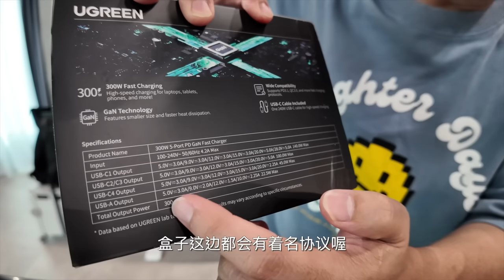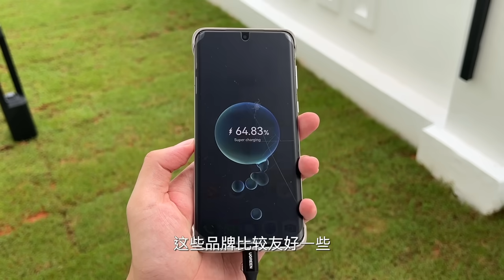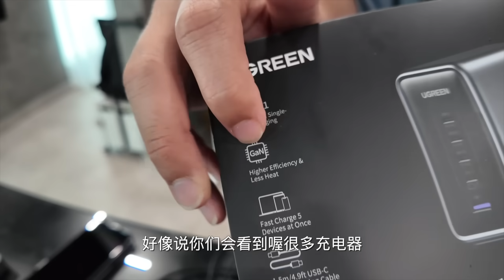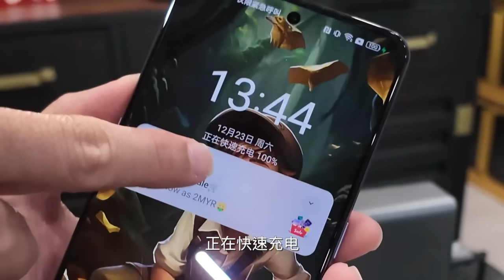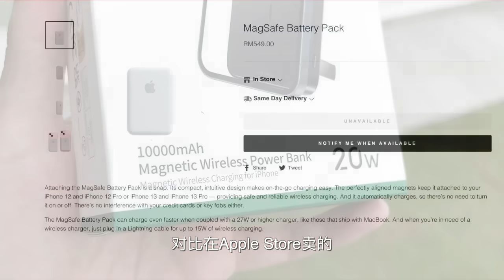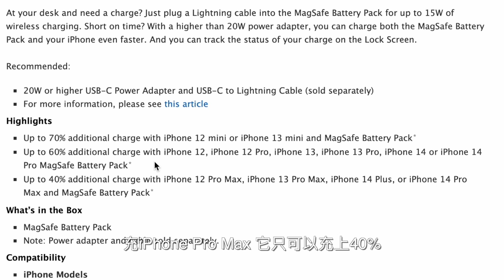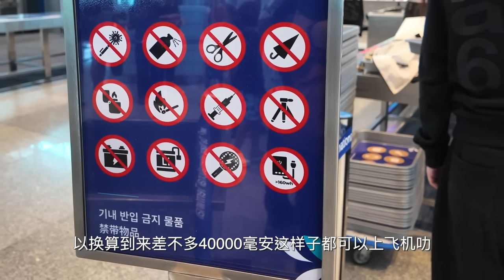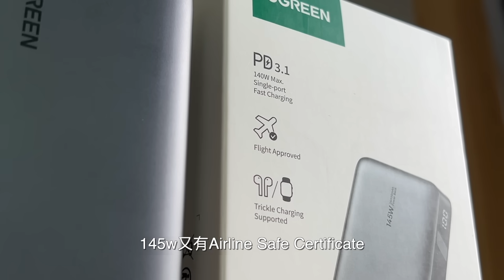充电器不是瓦数越高就越好！而是”线“的问题...？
·电视盒的爱马仕Svi 8P！Chipset 升级！低延迟！高输出！更稳定！

·最新！小云健身游戏圈 Sym Fitness Gym Circle
！又能健身瘦身！还能娱乐放松！搭配电视盒购买更优惠哦！

5月5日一双只要五十五！Rockspace care your Phone～

5.5 手机促销清单！来料！

1.Xiaomi Band8 RM179
2.Xiaomi Pocket Photo Printer with 45Pcs Photo Paper RM269
7.Poco Watch RM199
8.Infinix Note 30 Pro 8+256GB RM899
11.Poco F5 Pro 5G  12+512GB RM2199
12.Honor X9B 5G 12+256GB RM1499
14.Infinix GT 10 Pro 8+256GB RM1099
15.Nubia Z50 12+256GB RM2199
16.Redmi Pad SE 8+256GB RM799
17.Xiaomi Pad6 8+256GB RM1499
18.Xiaomi 13T Pro 5G 12+512GB RM2699
19.Redmi Note 13Pro Plus 12+512GB Normal Colour RM1699
20.Redmi Note 13 12+256GB RM1299
21.Redmi Note 13Pro 12+512GB RM1499
22.Redmi K70 Pro 16+512GB RM2999
23.Redmagic 9Pro 12+256GB RM3799
24.Vivo X100 Pro 16+1TB RM4599

Unboxing Device 開箱手機買賣清單 最後更新 : 16 DEC 2023
1.SONOS One (Gen2) RM899
2.Poco C65 8+256GB RM499
3.Honor X9B 5G 12+256GB RM1299

2nd Hand Devices 二手機清單-專業鑑定-安心使用
1.Redmi Note8 Pro 6+128GB RM329
2.RODE Mic Lightning RM149
3.IPhone 7 Plus 256GB RM499
4.Arlo Pro2 4Wire-Free HD Security Cameras 1080p Smart Cam 4pcs -RM1299
5.TP-Link Deco X50 (2pack) AX3000 Mesh Wifi 6 System RM449
6.IPhone XS Max 256GB RM1049
7.Samsung S9+ FE 12+256GB Wifi RM
16.Huawei P60 Pro 8+256GB RM2899
8.IPhone 14 Pro 256GB RM3999
9.Google Pixel 7 Pro 12+256GB RM2499
10.ZTE Blade V40 Design 6+128GB RM399
11.Ipad Pro 12.9inch (6th) 256GB Wifi+Cellular5G RM5399